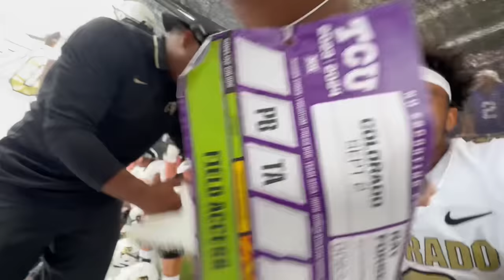Colorado Buffs Defeats #17 Ranked TCU: Coach Prime Called It Before The Game